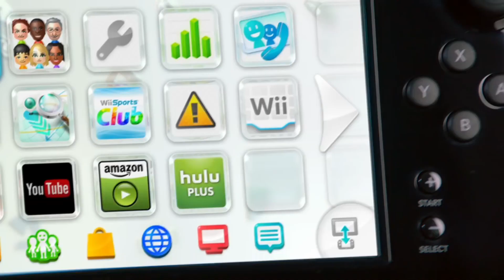More Wii U Games Coming to the Switch? *Rumor*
Apparently there are at least 2 Wii U games that are going to be ported to the Switch this year, let's talk about what they could be!

A HUGE Thank you to all my Wonderful Patrons!
black_fire_tome1
InfraRoderik
Maggie
NotDavidLynch
Pauweenya
Sammechu
Kirakitsune90
PuzzlingShutterbug
Strytho
Veronica 6black
Zahn